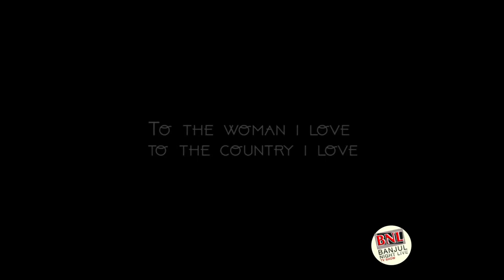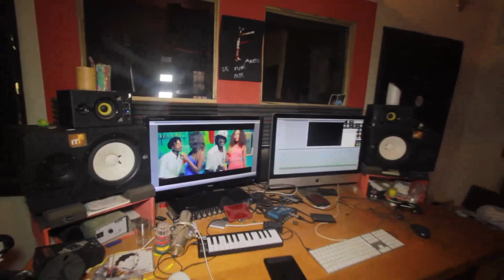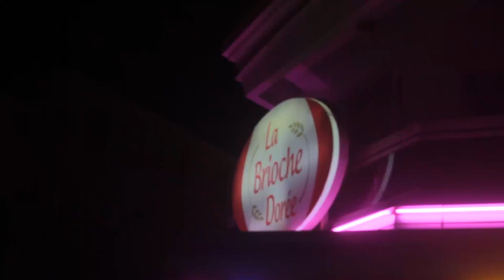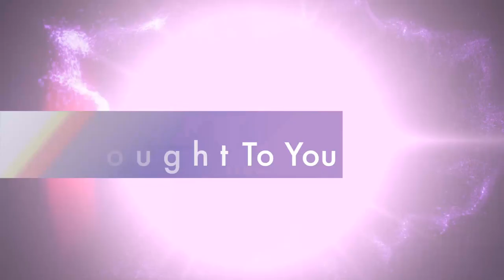Banjul Night Live Episode S3 EP09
On this episode of BNL we have guest Yassin Jallow of Yassins Kitchen, also an upclose with Yassin as she shows us her house and cooks a meal.  Dakar Night Live with Meo Sidibe, BNL Gives Back, and more.